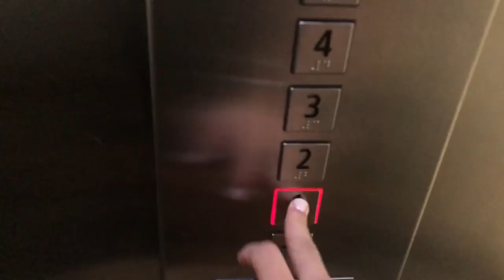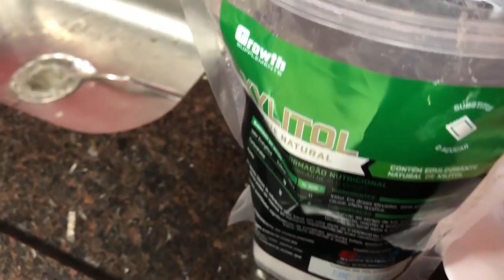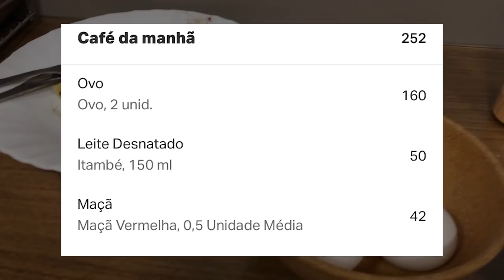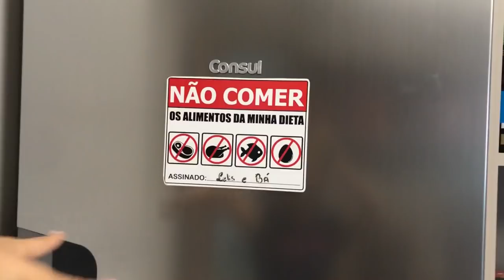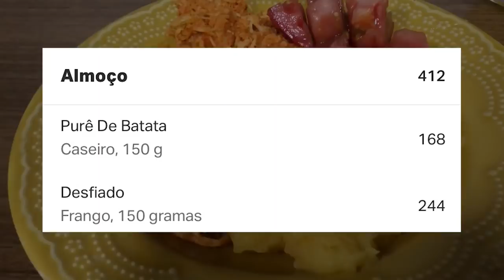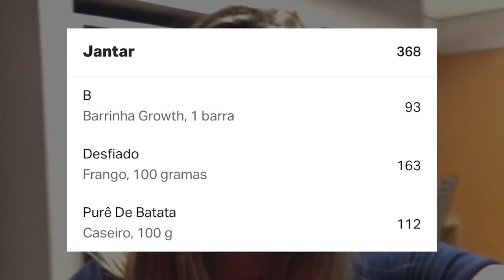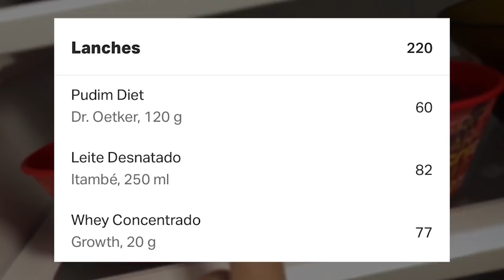MINHA NOVA DIETA PARA GANHAR MASSA MUSCULAR!